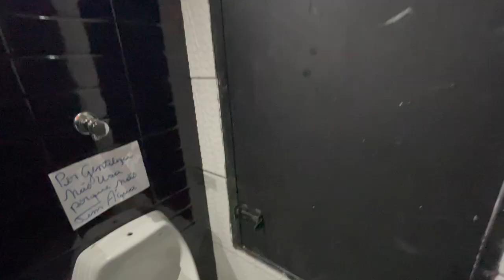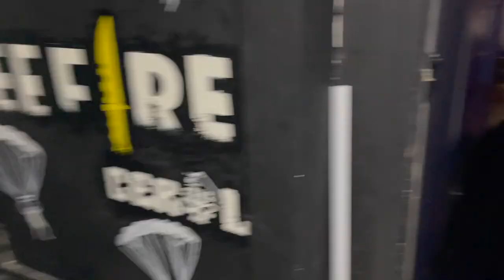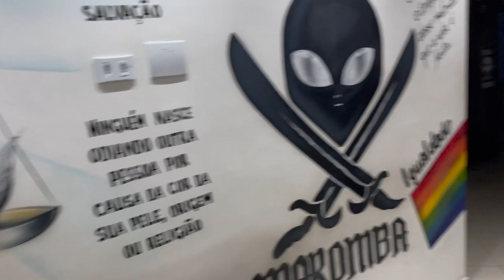ESTRUTURA MANSÃO MAROMBA